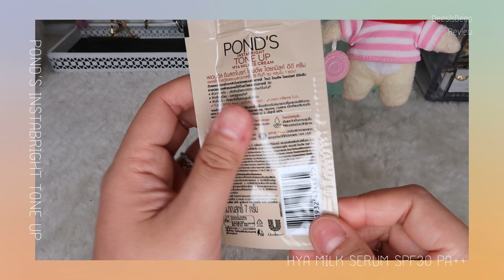รีวิว ครีมกันแดดโทนอัพ POND'S INSTABRIGHT TONE UP HYA MILK EE CREAM I DeesisDeep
หรือแสดงความคิดเห็นไว้ที่ใต้คลิปวิดีโอนะคะ

การทดลองผลิตภัณฑ์ หรือ สกินแคร์
ทุกอย่างวัดจากความรู้สึกส่วนตัวของดีพ
อยากให้เพื่อนๆดูเป็นแนวทาง
เพื่อประกอบการตัดสินใจเท่านั้น
หากต้อการนำคลิปวิดีโอไปใช้
ขอความกรุณาแจ้งดีพก่อนนะคะ

☆ Follow me ☆
Video editor ☞ Movavi Video Editor 14 Plus
Gears ☞ Canon G7X Mark II , IPHONE 14 Pro Max
ขอบคุณทุกการรับชม และ การติดตามนะคะ